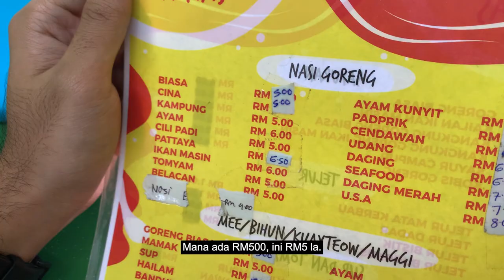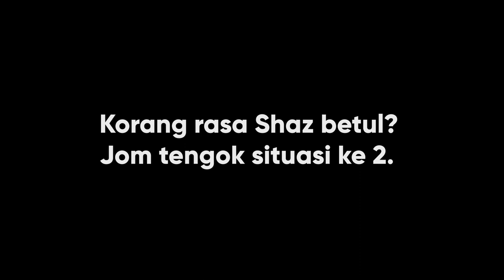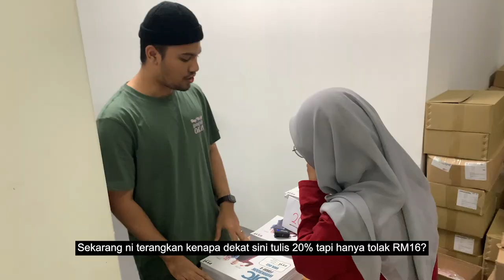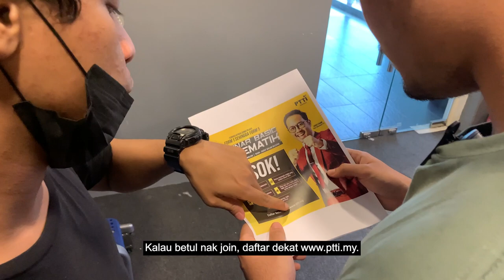KANTOI BASIC MATEMATIK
Siapa ada masalah basic Matematik? Kalau korang masih struggle dengan basic Matematik, jumpa cikgu Fahmi esok jam 8.30 malam dalam Seminar Basic Matematik.